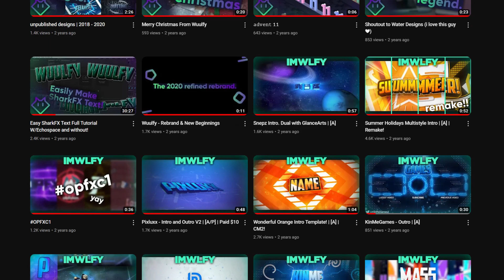An Update. Am I Back?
For the, maybe, 6 people who see this, I hope this is meaningful in some form or another. Upcoming news will be sent out to anyone commenting below, if you want to give a Discord name/tag or similar for an update on what I'm doing, please do so!